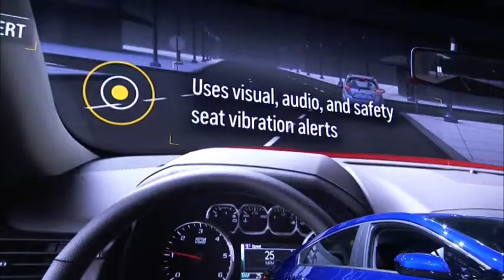GM 2015 North American International Auto Show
Automania - General Motor at the 2015 North American International Auto Show of Detroit. Chevrolet Volt new generation and Chevrolet Bolt. Highlight and Acura NSX Supercar. News